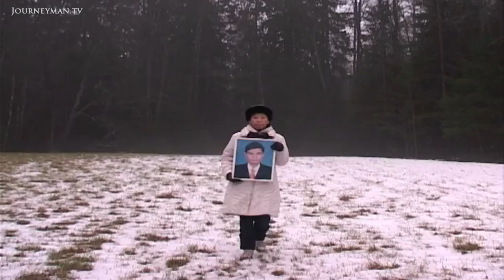Who Killed Chea Vichea? - Trailer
A terrifying insight into Cambodia’s dictatorship, and the targeted killings they use to control the population.

Who Killed Chea Vichea is the tragic story of a man killed by the state for his drive to help people. The investigation into Vichea’s murder reveals that the criminality of Cambodia’s ruling elite has no bounds, and they will do anything to cling to power, and the wealth and impunity it bestows. Director Bradley Cox tracks down witnesses, government officials, and former policeman to try and uncover the identities of Chea Vichea’s murderers.

“Please help us! I never killed anybody! This is injustice!” cries Sok Sam Ouen as he and Born Samnang are dragged from the courtroom. Sentenced to twenty years for the murder of Chea Vichea, the two men are inconsolable. The political opposition, the press, the workers, all are incensed and disgusted at the sentence. Yet another miscarriage of justice in Cambodia. It only serves to reinforce the people’s belief that “a Cambodian’s life is worth the same as a chicken”.

On 22nd January 2004 Chea Vichea was gunned down outside a news stand on the streets of Phnom Penh. A champion and protector of the workers his death was mourned by millions, one grieving woman declared “it’s like we don’t have anyone to rely on anymore. it’s like losing a mother”. Despite both having concrete alibis, Sok Sam Ouen and Born Samnang were convicted of his murder.

“They had to arrest somebody”, says opposition figure Sam Rainsy, “they had to do something for the show”. The police and executive carefully chose the two ‘murderers’, fabricated evidence, and pushed the case through the impotent courts. One former government official discloses that, “if a judge makes a decision on his own, the consequence could be fatal”.

Vichea’s murder, and Ouen’s and Samnang’s convictions, highlighted the dangers of opposing Hun Sen’s kleptocratic rule. One former policeman revealed how he was ordered to assassinate opposition activists, after which they would “feed them to the crocodiles”. But Hun Sen is lauded globally, Cambodia’s importance to the West as a manufacturer prevents international criticism. “This is a government that’s corrupt, that murders people, violates human rights, and the U.S. Embassy says human rights have improved”, laments Chea Mony, Chea Vichea’s brother.

As he is led back to prison after his unsuccessful appeal, Sok Sam Ouen howls “It’s an injustice! It’s no different than the Khmer Rouge!”. After Who Killed Chea Vichea, it’s hard to disagree with him.

Loud Mouth Films – Ref. 6795